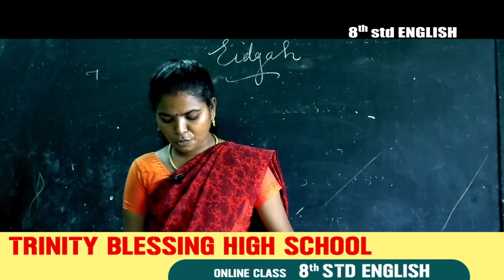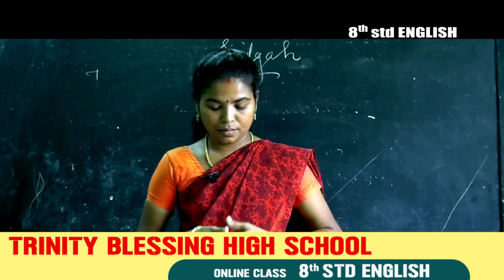13 8TH STD ENGLISH